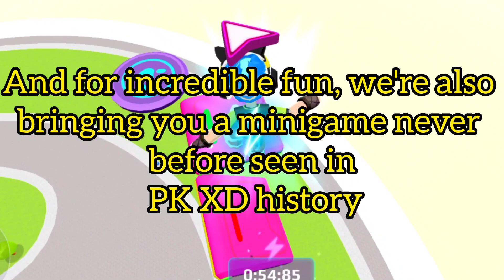4th anniversary update is coming in PK XD